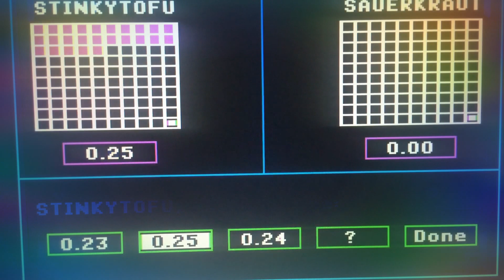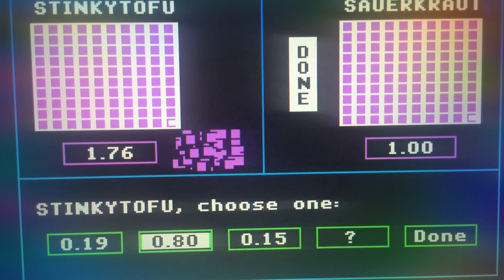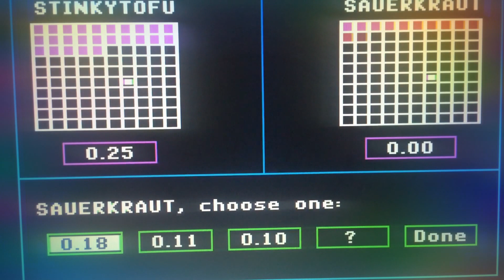Episode 2282 Decimal Duel Meter Game (Showcase Showdown) featuring teams Peanut Butter versus Jelly